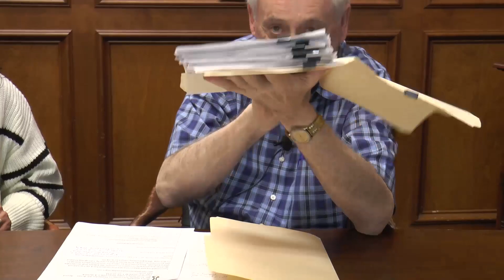The Mentor Podcast - Updates on Ron's Commercial Properties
In this edition of The Mentor Podcast, Ron sits down with his PA, Tish, to discuss updates on commercial properties he currently has in the works.

For 6 Free Lessons from Ron on buying and selling commercial property, go